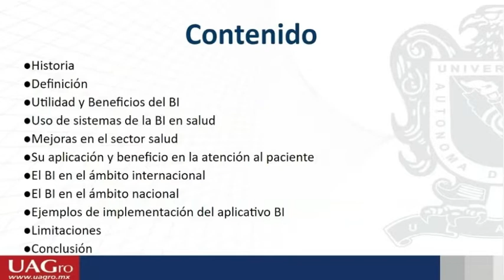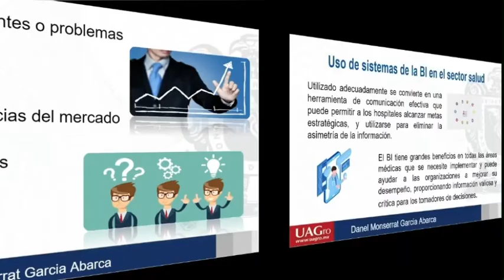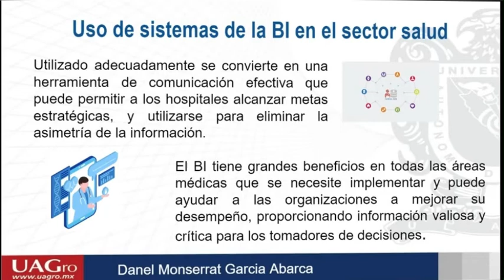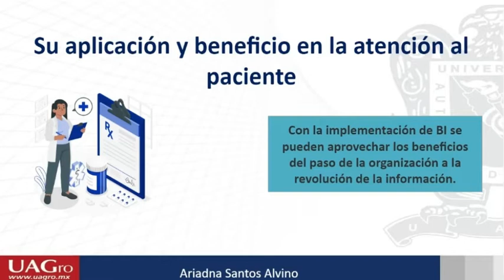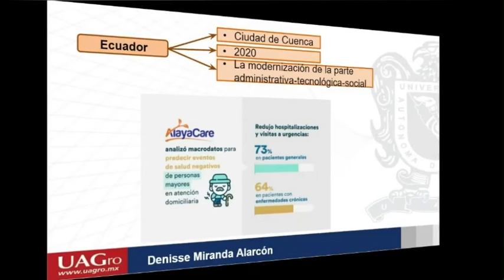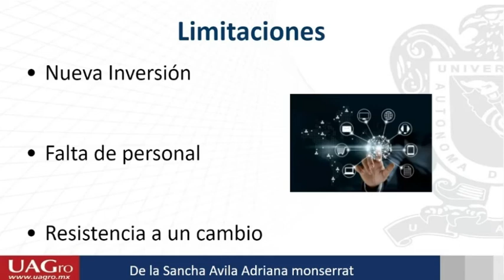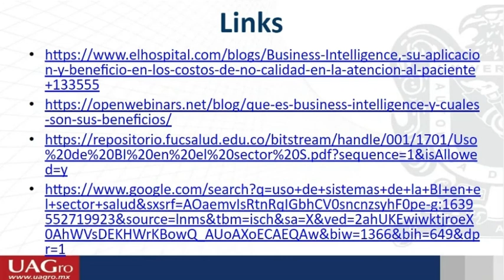Negocios inteligentes aplicados a las predicciones en el área de la salud